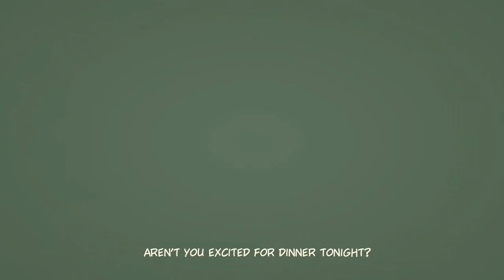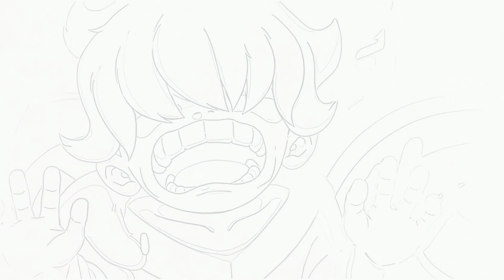Nine Sols - All Bosses [No Damage] Perfect Parries Only + With cutscenes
I had this video prepared 1 or 2 months ago but I procrastinated on getting some forgotten scenes.
Don't be overwhelmed by the length of the video just look at the time stamps for the bosses.
Yingzhao: 4:19 (really good first boss fight)
Goumang: 21:20 (I was pretty disappointed, a lot of missed opportunities)
Yanlao: 39:44 (Pretty good boss, second phase didn't have much)
Jiequan: 58:53 (Amazing skill check boss which I defeated easily)
Lady Ethereal: 1:22:55 (I felt bad for her, really good boss though)
The Fengs: 1:35:46 (really fun)
Ji: 1:50:27 (Underwhelming for a boss who had an amazing intro, way too simple)
Eigong: 2:23:15 (Top 3 best final bosses I've ever played throughout gaming)